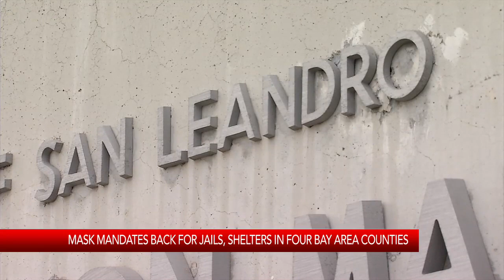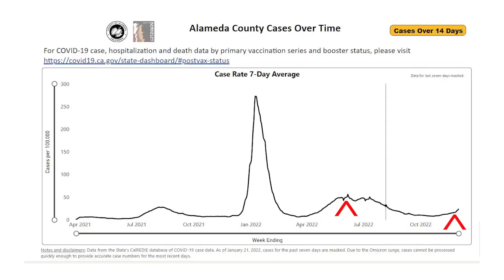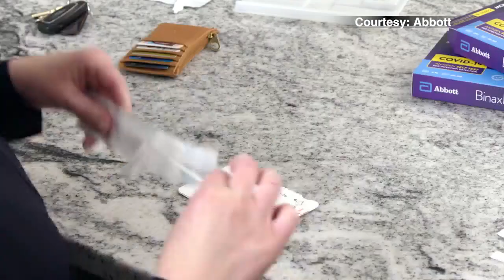Mask mandates back for jails, shelters in 4 Bay Area counties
KRON4's Dan Kerman reports.